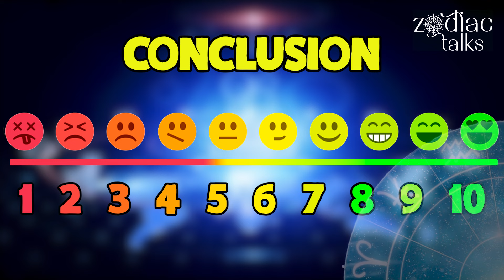Pisces Woman and Taurus Man Compatibility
We know a bull and a fish sound like an unlikely pair, but in Astrology, they form one of the most compatible signs of the zodiac. The Pisces woman, known for her highly imaginative nature, blends with the practical nature of the Taurus man. The result is often a unique tapestry of emotions and stability. Both signs possess distinct characteristics, and when combined, they create a dynamic bond that can withstand the test of time.